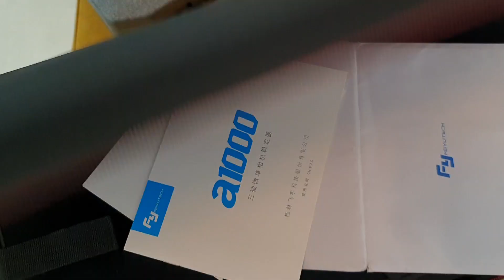مانع أهتزاز احترافي للكاميرا مع أثمنة مناسبة 🎥🛑📷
magazin NUM tel et whatsap  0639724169

adresse rue rachid rida . residance la perle Blanche  magazin N8 la ville hautte kenitra